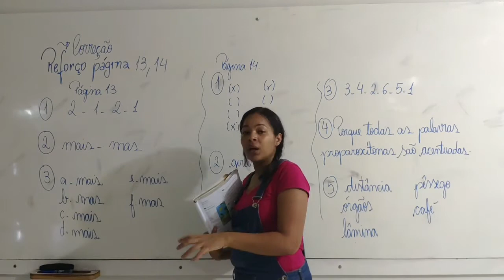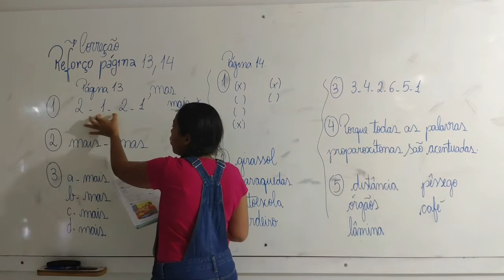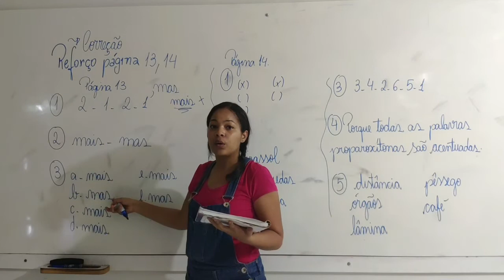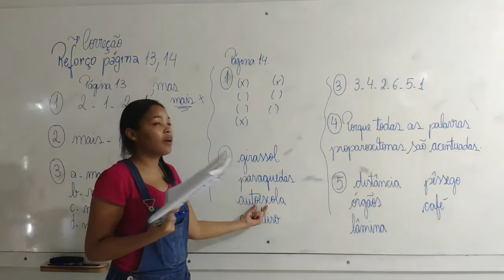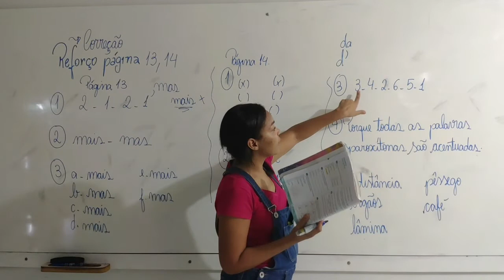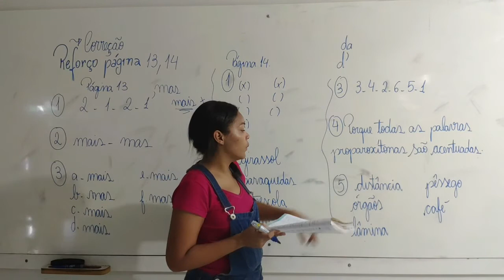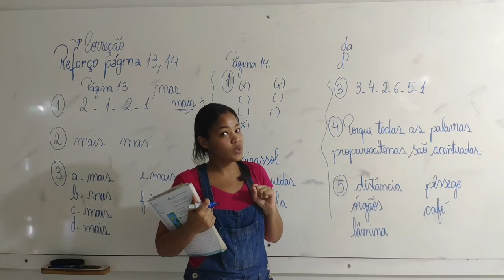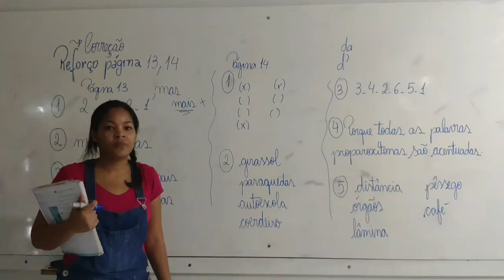5° Ano - Aula 06 - Correção de português 17.04.20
Olá alunos!
Segue abaixo o link do gabarito para a correção.